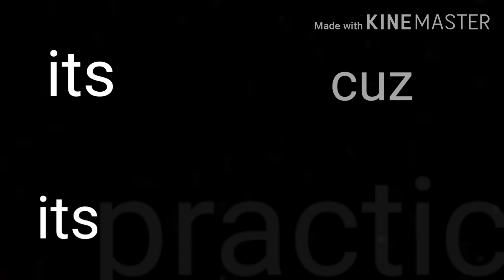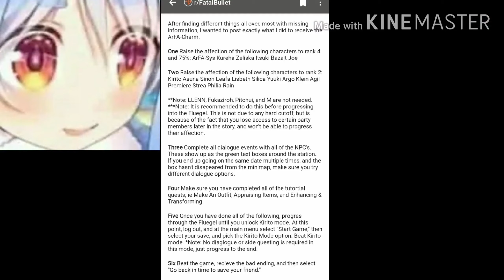Ending in:Sao Fatal Bullet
The final part in the sao fatal bullet review. For now atleast. (re-upload due to Japan coming straight for me)